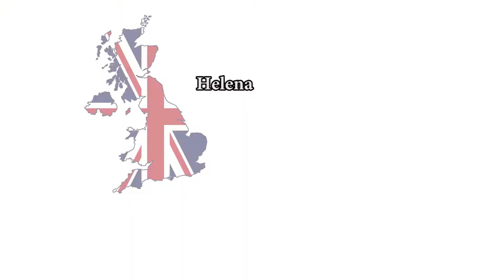Alpha - Entrepreneurship BA at Westminster Business School